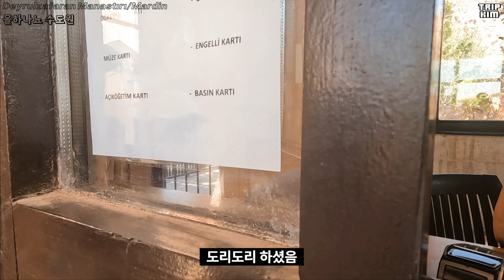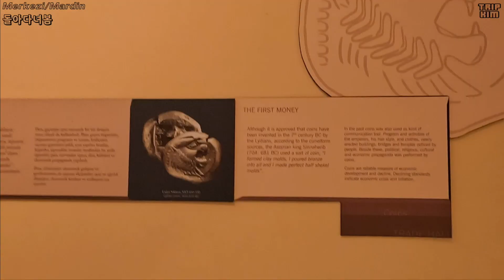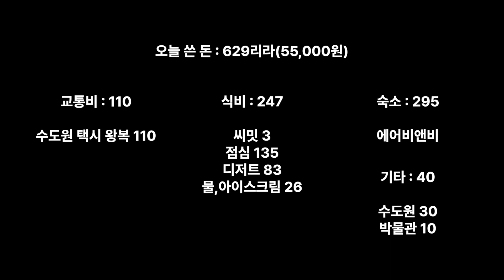【🇹🇷여행#28】 터키 동부 너무 순수한거 아닙니까! ❬9월여행7.마르딘❭ [튀르키예]⎮Mardin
아니 너무 순수한데요?

00:00 수도원
07:30 돌아다녀봄
08:53 저녁먹어봄